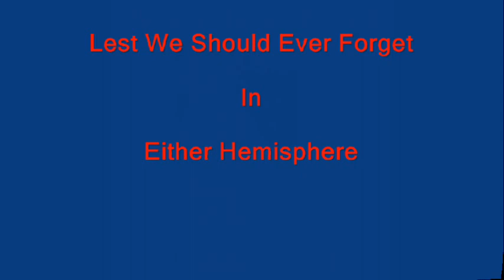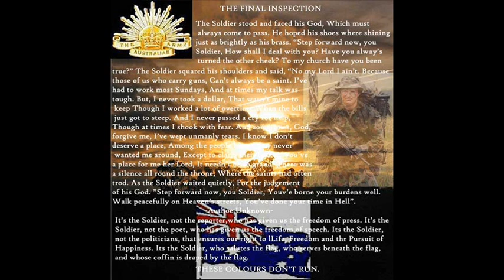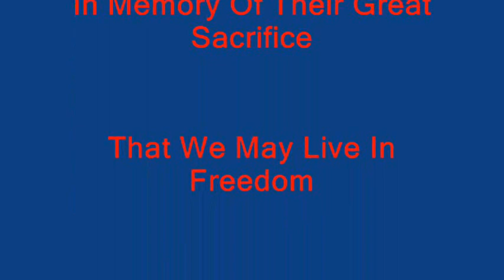Diggers Of The ANZAC by John Williamson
Please see below for a poetic description
by Sue Marcuslee (My Pen-name)

Hearts of Valour...Assembling at Gallipoli,
Hearts of Valour...Dreaming of a glorious victory.
Hearts of Valour...Devoid of dread and fear,
Hearts of Valour...The ANZAC of the Southern Hemisphere.

Hearts of Valour...Advancing beneath the burning sun,
Hearts of Valour...Armed with rifle, bayonet and gun.
Hearts of Valour...Obeying the order  Attack, Attack ,
Hearts of Valour...With no thoughts of turning back.

Hearts of Valour...Falling, dying or clinically dead,
Hearts of Valour..Still advancing where angels fear to tread.
Hearts of Valour...Who lost the battle but won a victory,
Hearts of Valour...By helping create, freedom for you and me.

Hearts of Valour...Ascending to a peaceful heavenly life,
Hearts of Valour...The fallen heroes of mother, father or wife.
Hearts of Valour...Who died alone in incredible pain,
Hearts of Valour...Sacrificing their lives but not in vain.

Hearts of Valour...Should be remembered on April 25th each year,
Hearts of Valour...Deserve our utmost respect and a quiet tear.
Hearts of Valour...We will leave a wreath of poppies for you,
Hearts of Valour...Who gave so much, for so few.

©Published by Poetry Now in the anthology:
Central England 2001
Author: Suzanne Marcuslee
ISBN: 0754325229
Published: 31 January 2001